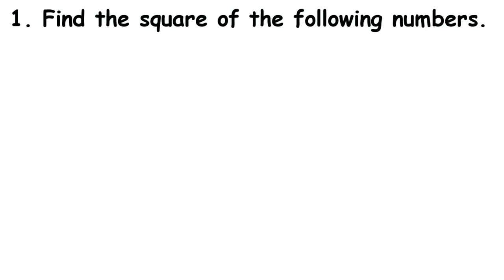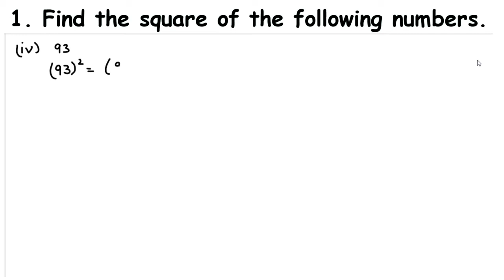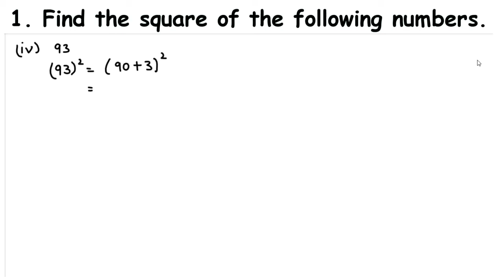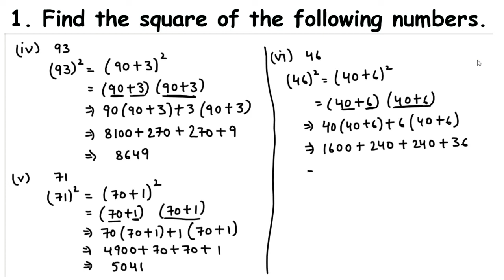Q1. Find the square of the following numbers. i. 32 ii. 35 iii. 86 iv. 93 v. 71 || Class 8 NCERT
Find the square of the following numbers. i. 32 ii. 35 iii. 86 iv. 93 v. 71 || Class 8 NCERT